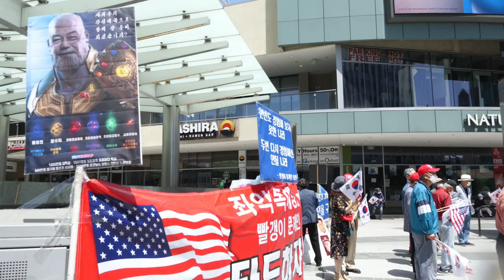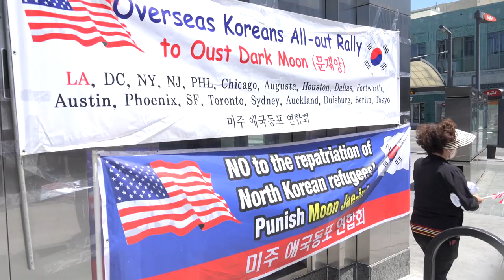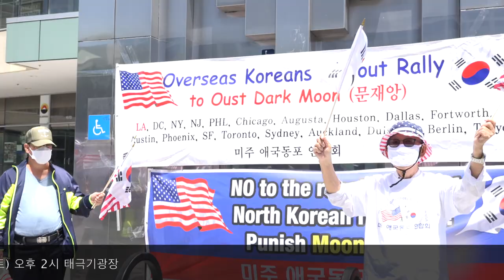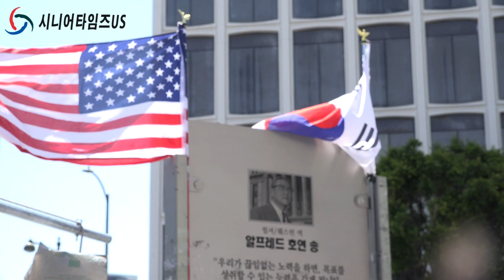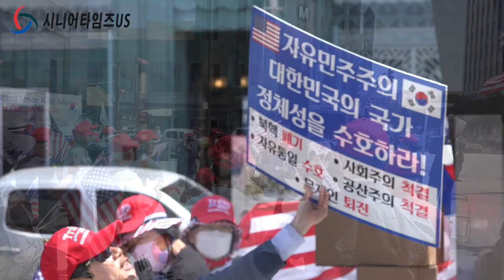[LA집회] 문재인 방미 규탄대회 / LA 교민들 뿔났다! /사기방역 가짜백신 문죄인을 처단한다! / 미국와서 망신만 당하고 도대체 한게 뭐냐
워싱턴 이어 LA서도 대규모 문재인 방미 규탄 대회 “빨갱이 문재인 타도하라!”

미주애국동포연합회 주최 ‘문재인 방미 규탄 대회’ 및 제33차 태극기 집회
“빨갱이 문재인, 국민 고소 문재인, 명예 있기나 한가?”
“한번도 경험해 보지 못한 나라, 두번 다시 경험해선 안될 나라”
“사기방역 가짜백신 문죄인 처단하자!”

[LA=시니어타임즈US] 문재인이 미국을 방문 중인 가운데 22일 로스앤젤레스 한인타운 윌셔와 웨스턴이 만나는 태극기 광장에서 200여명의 한인 교포들이 “빨갱이 문재인 타도!”를 외치며 대규모 규탄 대회를 펼쳤다. 이는 20일과 21일에 있었던 워싱턴D.C 백악관 앞에서의 “문재인 방미 규탄 대회”에 이어 서부인 남가주에서도 열린 것이다.

이날 미주박정희대통령기념사업회 이재권 회장은 “문재인이가 워싱턴에서 망신살 뻗치고 그냥 가기 뭐하니 애틀란타를 들린 것 같은데, 이곳 LA에는 얼씬도 하지 못한다. 그 이유는 남가주에 미주애국동포연합회가 무서워서 못 오는 것이다”라고 말해 참가자들로부터 큰 환영을 받았다.

이날 사무엘조 대표(TOV포럼)의 사회로 진행된 행사는 국민의례에 이어 정광원 회장(미주애국동포연합회 증경회장)의 인사말과 박홍기 회장(6.25참전용사후원회), 마유진 고문(그레이트한국 대표), 정택신 사무총장(TOV포럼), 이재권 회장(미주박정희대통령기념사업회), 강정환 회장(새근성회 오랜지카운티) 등이 나와 차례로 문재인 방미 규탄선언을 하고, 사무엘조, 스테반오 회장(TOV포럼), 장문이 회장(한미동맹 증경회장)이 나와 구호를 이끌었으며, 박철홍 이사장(이북5도민중앙회)이 만세삼창을 했다.

이날 구호에는 “빨갱이 문재인 타도하라”를 비롯해 “빨갱이 문재인, 국민 고소 문재인, 명예 있기나 한가?” “한번도 경험해 보지 못한 나라, 두번 다시 경험해선 안될 나라” “사기방역 가짜백신 문죄인 처단하자!” “한미동맹 강화하라!” “죄없는 박근혜 대통령 즉각 석방하라!” “가짜 대통령 문재인을 규탄한다!” 등의 구호를 외쳐 로스앤젤레스 교민들의 문재인 정부에 대한 환멸이 어떠한지를 짐작케 했다.

이날 시위는 미주애국동포연홥회를 중심으로 TOV포럼, 한미시사아카데미, 미주박정희대통령기념사업회, 시니어타임즈US, 6.25참전용사후원회, 이북5도민중앙회, 그레이트한국, 새근성회오랜지카운티, 한미동맹 등이 함께 나서 코로나19로인해 1년 6개월 만에 열린 최초의 집회로 교민들로부터 큰 호응을 얻었다.